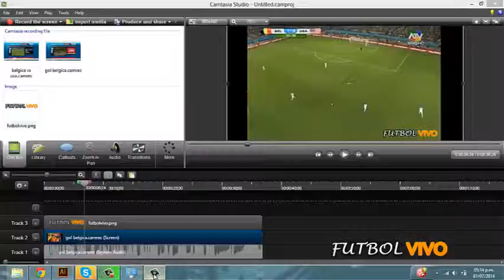Gol de Belgica Belgica 2-0 Usa